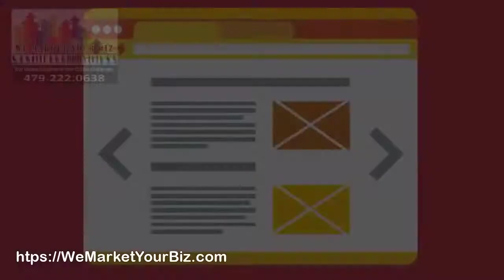We Market Your Biz Digital Marketing